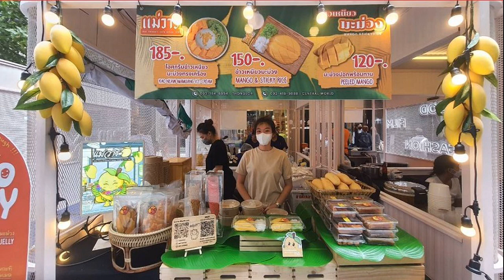นายกฯ เตรียมทดสอบการเดินรถไฟฟ้าสายสีเหลือง ครบทุกสถานี 19 มิ ย นี้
นายกฯ เตรียมทดสอบการเดินรถไฟฟ้าสายสีเหลือง ครบทุกสถานีอย่างเป็นทางการ 19 มิ.ย.นี้ หลังเปิดให้ประชาชนทดลองใช้มีกระแสตอบรับดี
16 มิถุนายน 2566 นายอนุชา บูรพชัยศรี รองเลขาธิการนายกรัฐมนตรีฝ่ายการเมือง ปฏิบัติหน้าที่โฆษกประจำสำนักนายกรัฐมนตรี เปิดเผยว่า ในวันจันทร์ที่ 19 มิถุนายน 2566 เวลาประมาณ 10.00 น. พลเอก ประยุทธ์ จันทร์โอชา นายกรัฐมนตรีและรัฐมนตรีว่าการกระทรวงกลาโหม มีกำหนดการร่วมทดสอบการเดินรถเสมือนจริง (Trail Run) ตลอดสายอย่างเป็นทางการ โครงการรถไฟฟ้ามหานคร สายสีเหลือง ช่วงลาดพร้าว - สำโรง ณ ศูนย์ซ่อมบำรุง - สถานีลาดพร้าว – สถานีศรีเอี่ยม

โดยนายกรัฐมนตรีจะเยี่ยมชมนิทรรศการโครงการรถไฟฟ้ามหานคร สายสีเหลือง ช่วงลาดพร้าว-สำโรง พร้อมรับฟังรายงานสรุปภาพรวมการดำเนินงานโครงการรถไฟฟ้ามหานคร สายสีเหลือง ช่วงลาดพร้าว-สำโรง จากผู้ว่าการการรถไฟฟ้าขนส่งมวลชนแห่งประเทศไทย ก่อนร่วมทดสอบการเดินรถเสมือนจริง (Trial Run) ตลอดสายอย่างเป็นทางการ โครงการรถไฟฟ้ามหานคร สายสีเหลือง ช่วงลาดพร้าว-สำโรง โดยออกเดินทางจากศูนย์ซ่อมบำรุงไปยังสถานีลาดพร้าว โดยขบวนรถไฟฟ้าสายสีเหลือง ซึ่งจะใช้เวลาเดินทาง 45 นาที

นายอนุชา กล่าวต่อ สำหรับโครงการรถไฟฟ้าสายสีเหลือง ช่วงลาดพร้าว-สำโรง เป็นระบบรถไฟฟ้ารางเดี่ยว (Monorail) ซึ่งเป็นหนึ่งในโครงการรถไฟฟ้าขนส่งมวลชน ในความรับผิดชอบของการรถไฟฟ้าขนส่งมวลชนแห่งประเทศไทย (รฟม.) กระทรวงคมนาคม ที่ได้รับการออกแบบให้เป็นระบบขนส่งมวลชนระบบรอง (Feeder Line) ใช้ขนส่งผู้โดยสารจากพื้นที่ฝั่งตะวันออกของกรุงเทพมหานคร และพื้นที่บางส่วนในจังหวัดสมุทรปราการ เข้าสู่ระบบรถไฟฟ้าขนส่งมวลชนสายหลักอื่น ๆ มีระยะทางรวมประมาณ 30.4 กิโลเมตร เป็นโครงสร้างทางวิ่งยกระดับตลอดสาย มีสถานีรถไฟฟ้าจำนวน 23 สถานี

โดยแนวเส้นทางโครงการฯ มีจุดเริ่มต้นเชื่อมต่อกับรถไฟฟ้ามหานคร สายเฉลิมรัชมงคล (MRT สายสีน้ำเงิน) บริเวณแยกรัชดา – ลาดพร้าว แนวเส้นทางวิ่งไปตามแนวถนนลาดพร้าวจนถึงทางแยกบางกะปิ จากนั้นจะเบี่ยงไปทางทิศใต้ตามถนนศรีนครินทร์ เชื่อมต่อกับโครงการรถไฟฟ้าสายสีส้ม (ตะวันออก) ช่วงศูนย์วัฒนธรรมแห่งประเทศไทย – มีนบุรี (สุวินทวงศ์) บริเวณแยกลำสาลี

จากนั้นแนวเส้นทางจะวิ่งไปตามแนวถนนศรีนครินทร์ ผ่านแยกต่างระดับพระรามเก้า เชื่อมต่อกับรถไฟฟ้าแอร์พอร์ต เรล ลิงก์ และรถไฟสายตะวันออก บริเวณแยกพัฒนาการ แนวเส้นทางวิ่งผ่านแยกศรีนุช แยกศรีอุดมสุข แยกศรีเอี่ยม จนถึงแยกศรีเทพา จากนั้นเลี้ยวเข้าถนนเทพารักษ์ สิ้นสุดเส้นทางที่จุดเชื่อมต่อกับรถไฟฟ้าสายสีเขียว ช่วงแบริ่ง – สมุทรปราการ บริเวณแยกเทพารักษ์ โดยโครงการรถไฟฟ้าสายสีเหลืองฯ มีศูนย์ซ่อมบำรุงฯ และอาคารจอดแล้วจร สำหรับผู้ใช้รถยนต์ส่วนตัวสามารถเปลี่ยนถ่ายเข้าสู่บริการรถไฟฟ้า MRT สายสีเหลือง ได้บริเวณสถานีศรีเอี่ยม และสถานีลาดพร้าว
ตั้งแต่วันที่ 3 มิถุนายน 2566 เป็นต้นมา รฟม. ได้เปิดบริการให้ประชาชนทั่วไปที่สนใจเข้าร่วม Trial Run ได้ระหว่างเวลา 06.00 – 20.00 น. จำนวน 22 สถานี ได้แก่